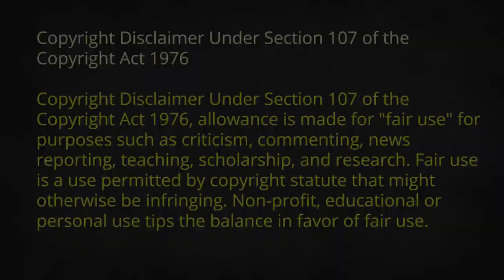Lucifer Series explained in Tamil | Season 1 | Episode 1 Pilot | Nazeer Storyteller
Lucifer series season 1 episode 1 explained in Tamil